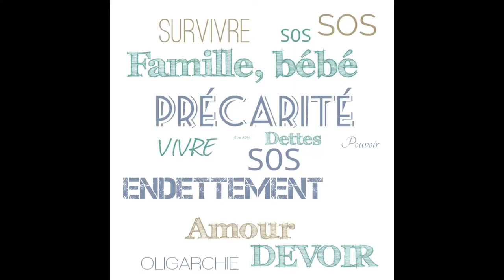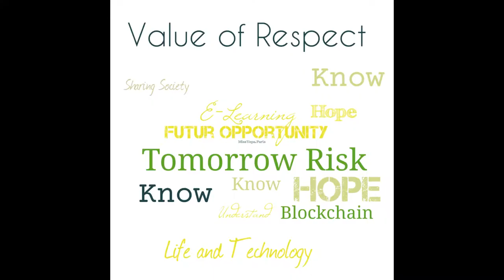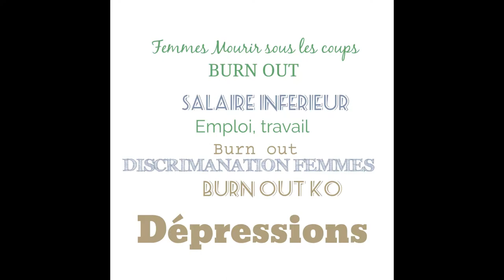#606# Défendre ses DROITS = un BURN OUT de plus ? Libertés ?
MISS YEPAPOTE ?

CO-SERVICES SITES WEB X3 v.FR & ENG

The European Banking Authority(EBA) BRRD 🆘Bail in risks 🆘The European Banking Authority(EBA) 🆘 RÉFÉRÉS LIBERTÉS TRIBUNAL ADMINISTRATIF 🆘AGIR 🆘 SOLIDARITÉ
🚨Risques : pertes, dévaluations, séquestrations capital, total, partiel ? 🔊🆘Urgence d utiliser les Intelligences Artificielles (+Blockchains) pour automatiser le respect et l'application des droits. La centralisation humaine des pouvoirs = 🆘Génocide irréversible ?